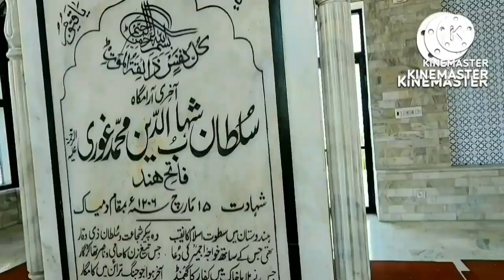Jilani Park Lahore| Jashne Baharan Jilani Park Lahore| Race Course Park Mela Jashne Baharan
Jashne Baharan Jilani Park Lahore